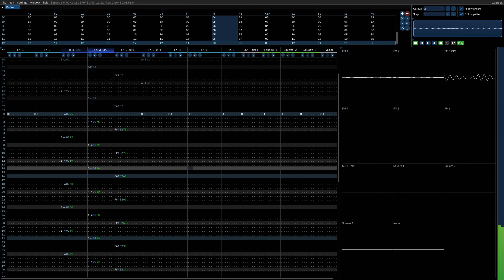laamaa - season three [sega megadrive]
produced with Furnace Tracker, Sega Genesis/Megadrive soundchips